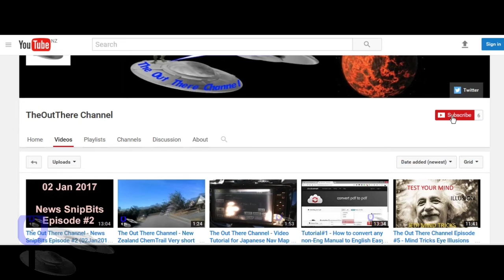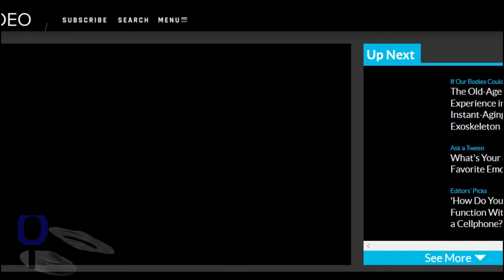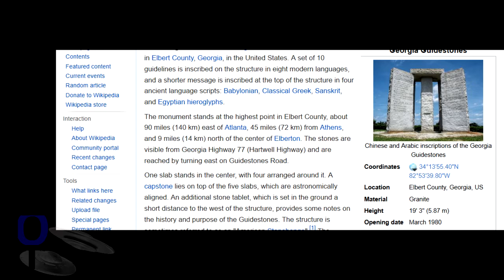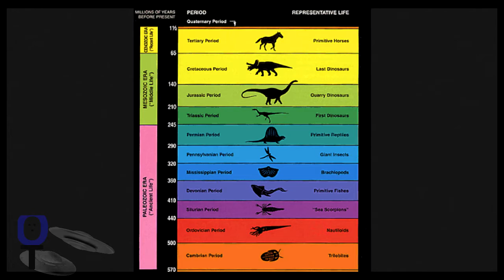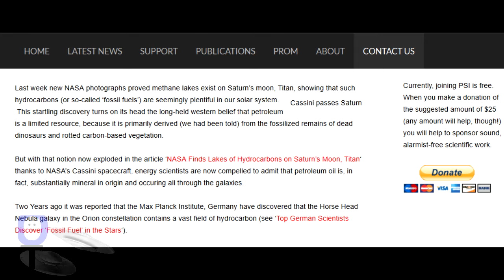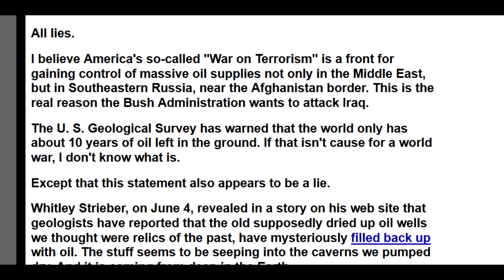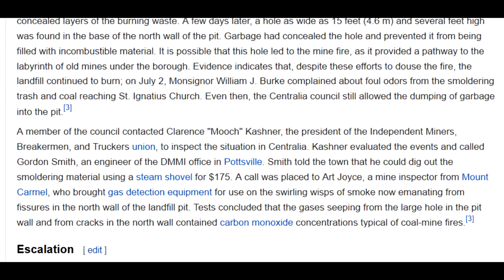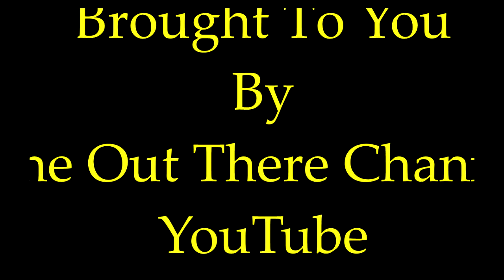Endless Crude Oil - Not Fossil but Made by Earth? The Out There Channel Episode #6 (10Jan2017)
In this episode, we look at the science theory of Sedimentary Rock
how it builds layers and how its related to Oil, Coal and Gas
and the fact are they really fossil fuels and if the earth really
makes it from within and how vital the sun is to our existence.

Paul S. (Music)
Sites Various (Wikipedia, World Press,Worldometers.info, businessinsider,  universetoday,  oilprice.com, astronomycafe.net,